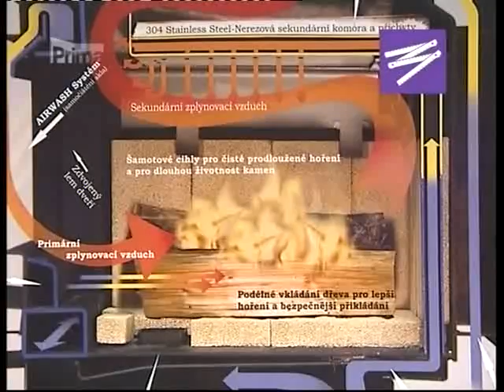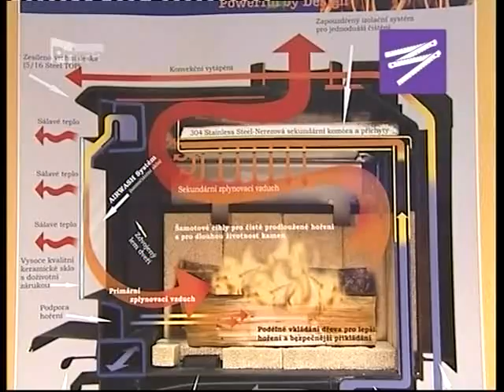Kanadská krbová kamna